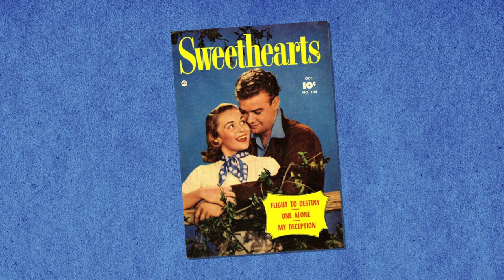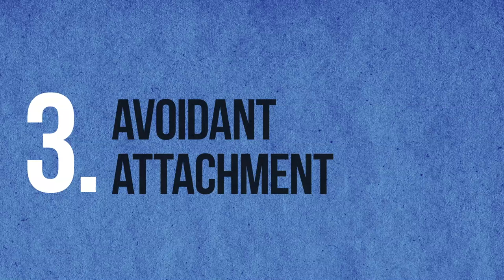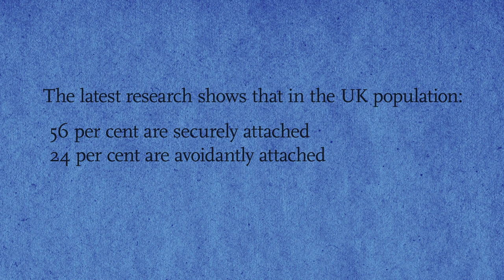PSYCHOTHERAPY - John Bowlby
The English psychoanalyst John Bowlby teaches us about Attachment Theory, which is quite simply the best way to understand how and why relationships are tricky.

Enjoying our Youtube videos? Get full access to all our audio content, videos, and thousands of thought-provoking articles, conversation cards and more with The School of Life Subscription

Be more mindful, present and inspired. Get the best of The School of Life delivered straight to your inbox

CREDITS